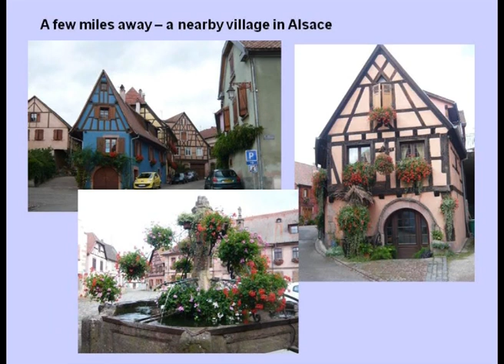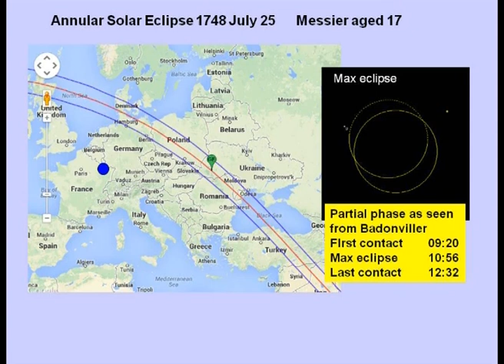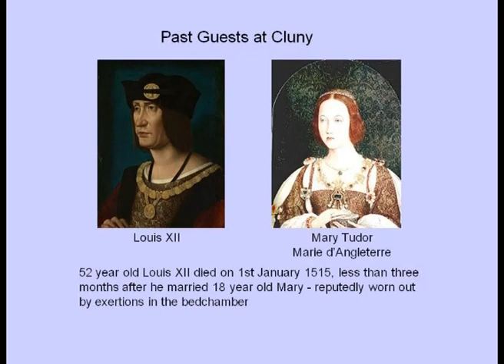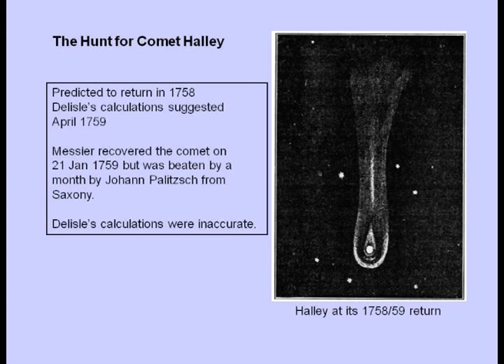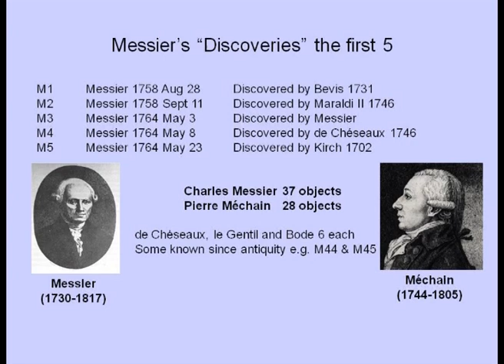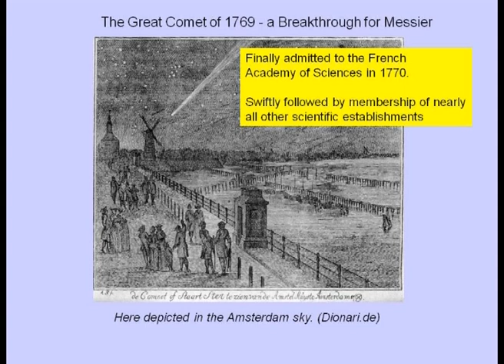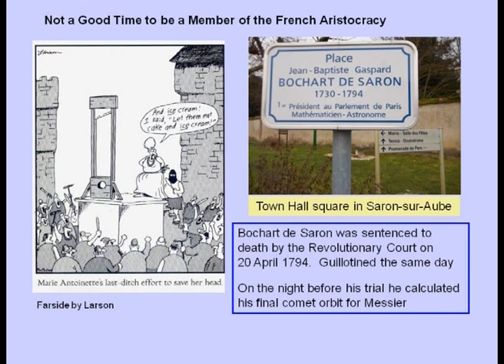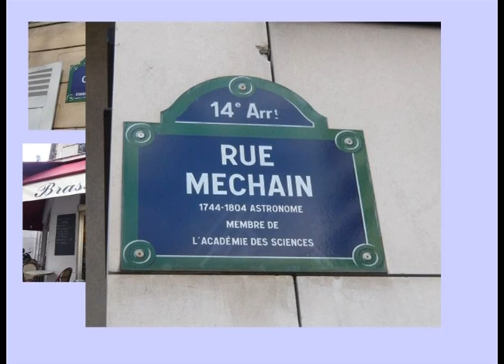Charles Messier: From birth to death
A talk given to the British Astronomical Association by Dr Stewart Moore on 25th March 2015.

This video was re-released on 11th April 2017 to commemorate the 200th anniversary of Messier's death on 12th April 1817, aged 86.